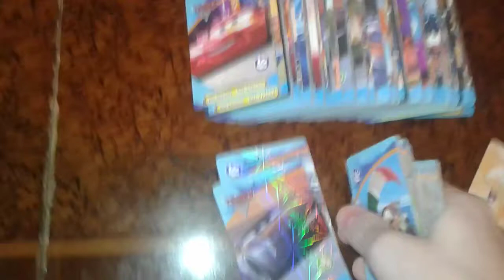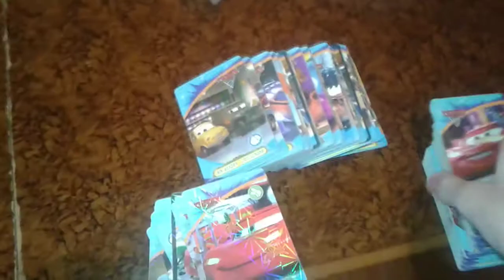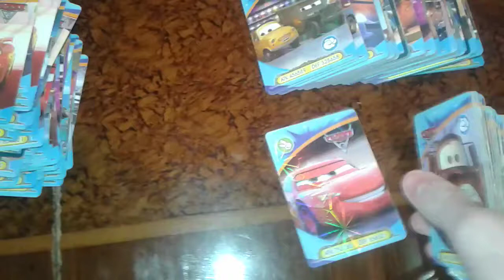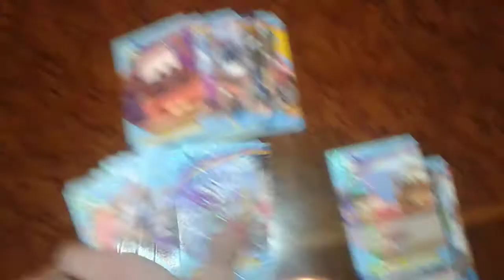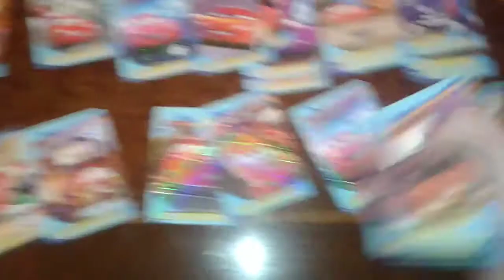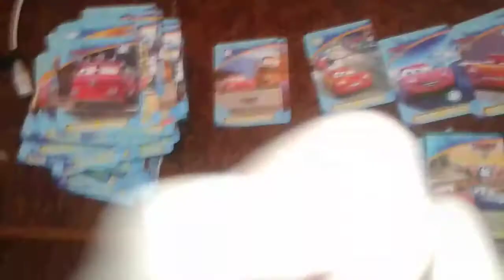MESSİ NİHAD LİKE ABUNƏ